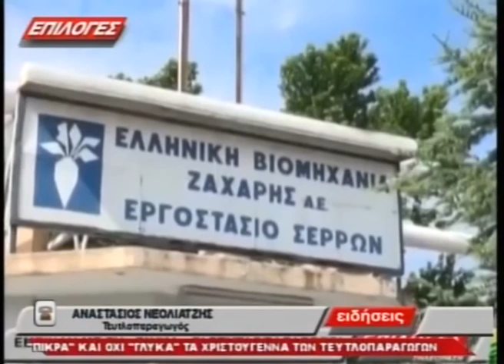ΤΕΥΤΛΟΠΑΡΑΓΩΓΟΙ: ΘΑ ΚΙΝΗΘΟΥΜΕ ΝΟΜΙΚΑ ΑΝ ΔΕΝ ΠΛΗΡΩΘΟΥΜΕ